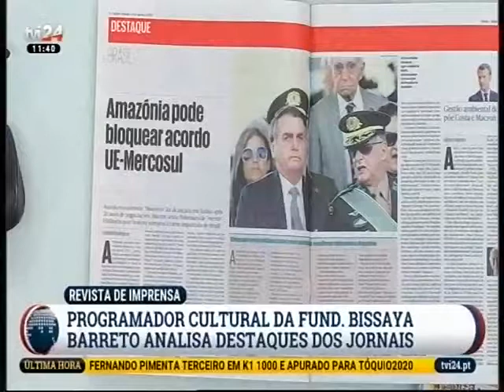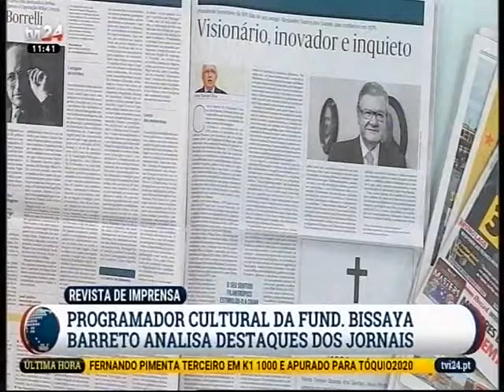TVI24 - Revista de Imprensa com Alexandre Lemos, programador cultural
Revista de Imprensa da TVI 24 com a presença de Alexandre Lemos, programador cultural da Fundação Bissaya Barreto, que destacou o Festival Les Siestes Électroniques, que se realiza na Casa das Artes Bissaya Barreto entre 30 de agosto e 1 de setembro.
Referência também para a exposição dos 60 anos da Fundação e para a intervenção no Portugal dos Pequenitos. (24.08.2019)